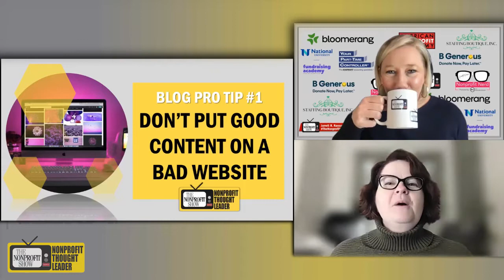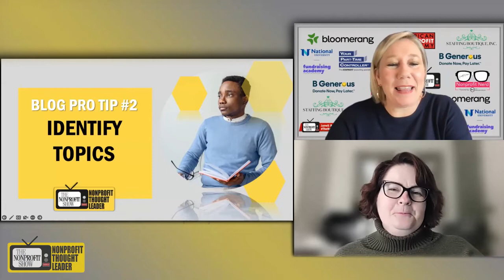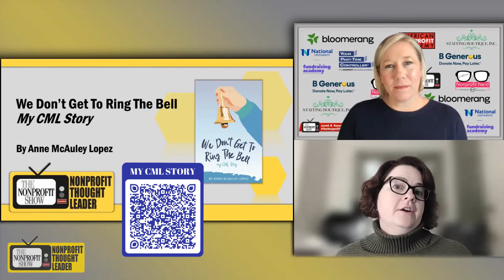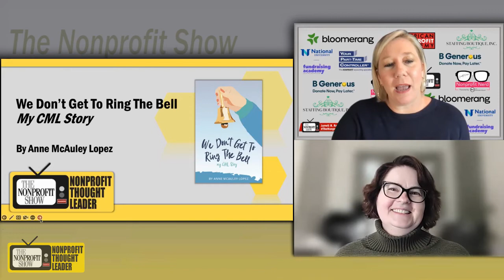5 Ways To Blog Like A Pro In 2023!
From staying focused on your channel to outsourcing tips, nonprofit sector Thought Leader Anne McAuley Lopez describes the 5 top ways expert insider's setup methods to elevate nonprofit's online presence.  / . . .This is a recent episode of The Nonprofit Show, the Nation’s daily live telecast, where the Nonprofit and Social Impact Community comes together each weekday discussing important topics from money to management to missions.